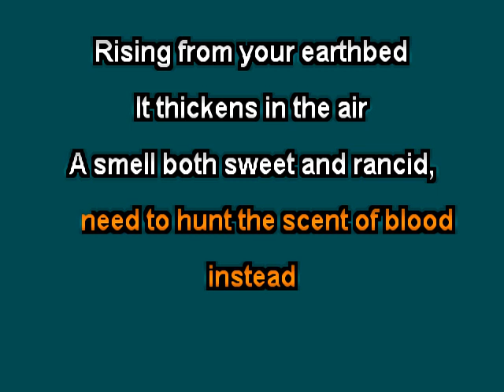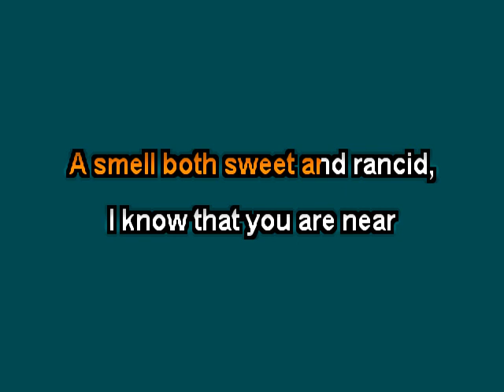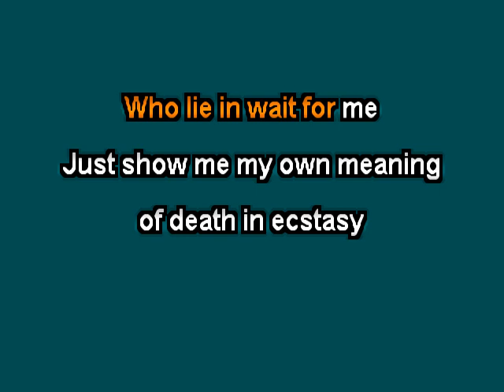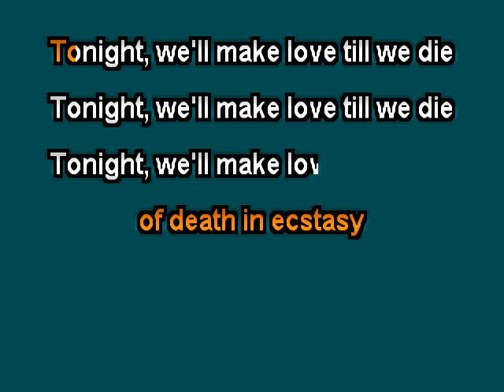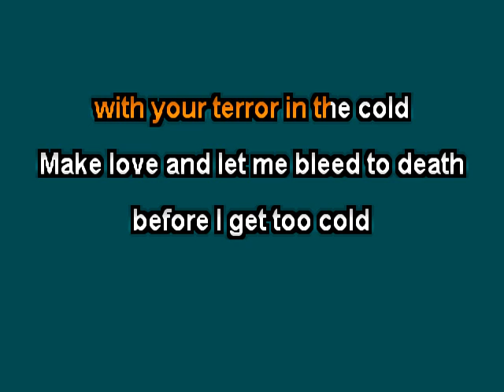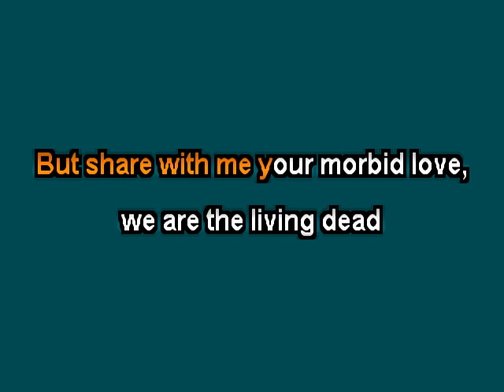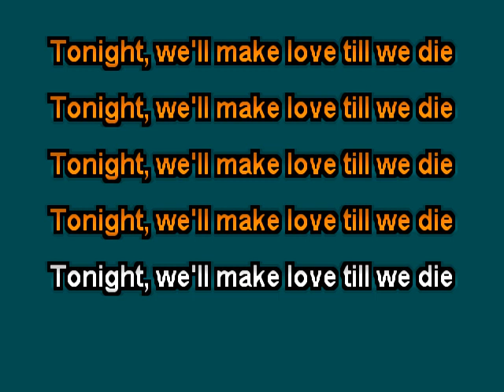SSQ Tonight Well Make Love Until We Die clay wood karaoke